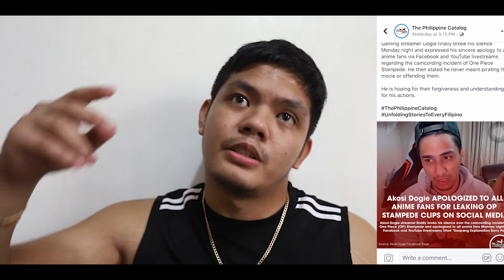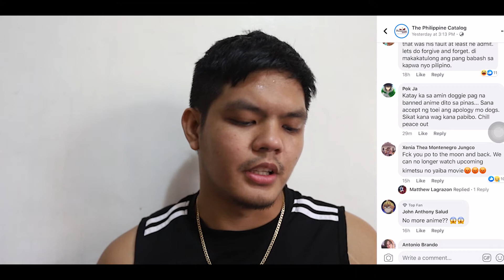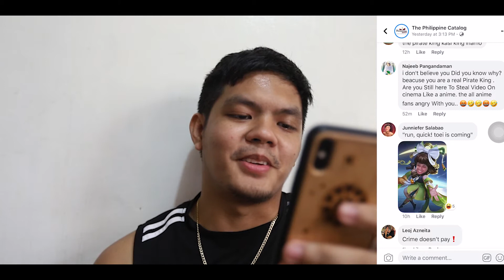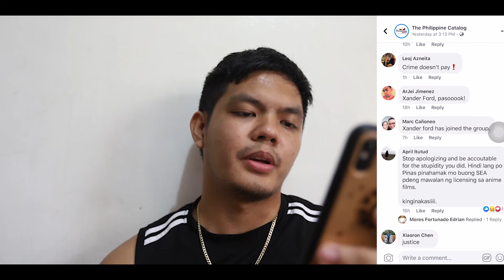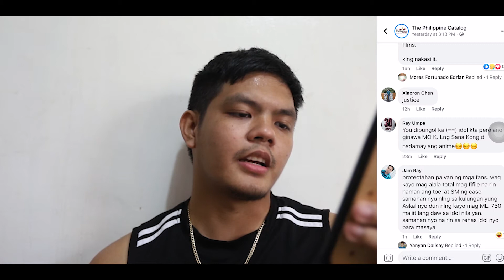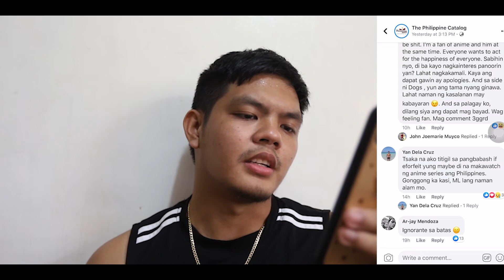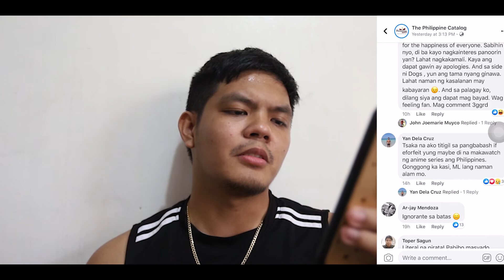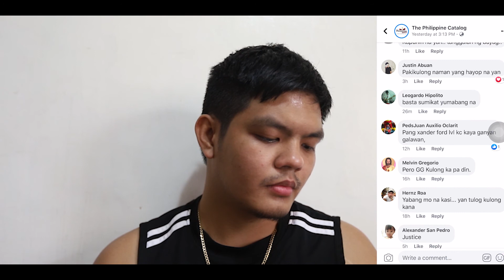Akosi dogie Apologized